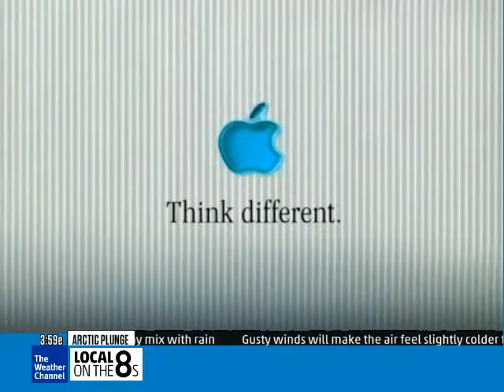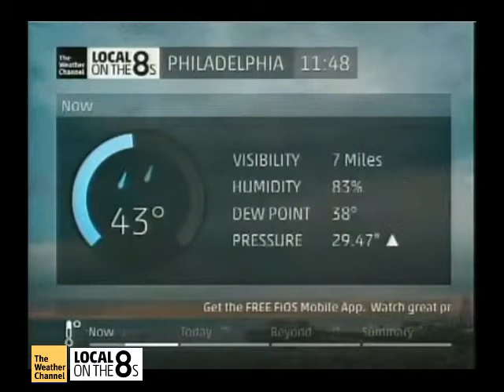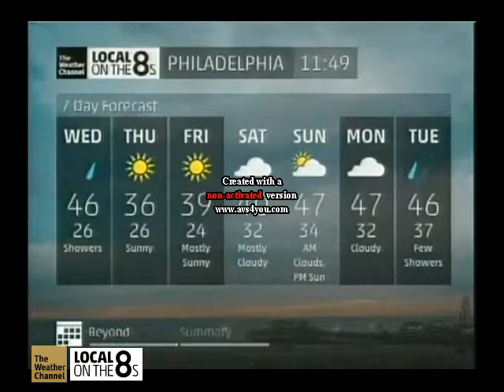The Weather Channel at Local on The 8s!